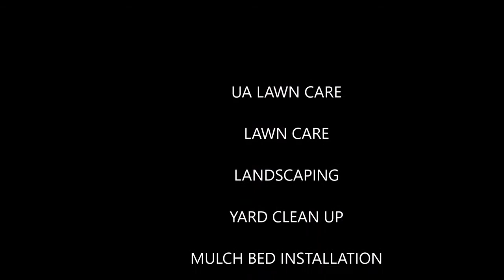DOES IT REALLY MATTER IF YOUR A VEGAN? - UA Lawncare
Welcome!

Uproot problems with your landscape for a more pleasing, unique property with superior services from us in Norfolk, VA.

No matter whether it is a small or large project, our expertise will enhance the look and value of your property. Call us in Norfolk, VA today for a personal consultation.